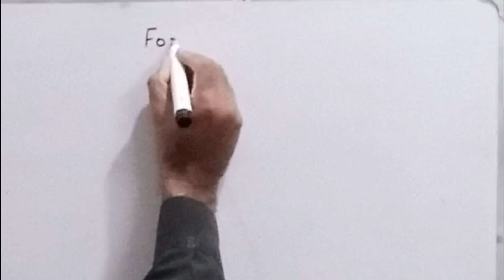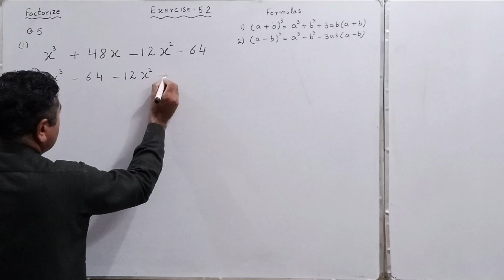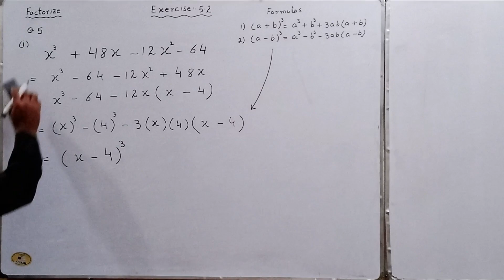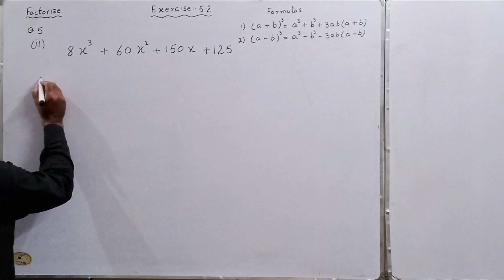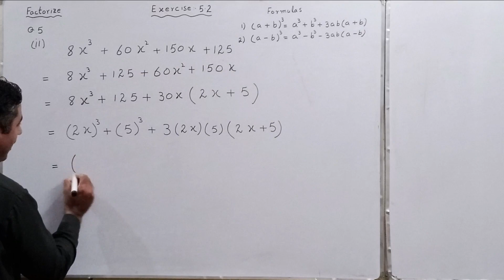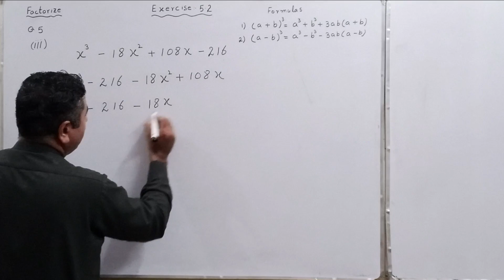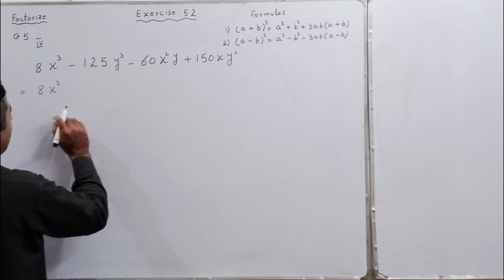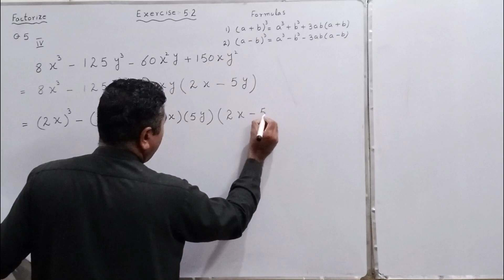Math Class 9th Chapter # 5 Factorize Exercise 5.2 Question # 5 (i), (ii), (iii) and (iv)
Math Class 9th Chapter # 5 Factorize Exercise 5.1 Question # 5 (i), (ii), (iii) and (iv)n Factorization, Factorization of the Algebraic Expression, Factorization of different types,  Express each of the following surd in simplest form,  Algebraic Expression, Formulas, Mathematics, Algebra, Algebraic Expression,